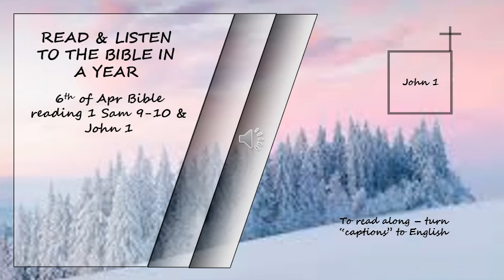OT, NT Listen to the Bible in a year 6th of April Bible Reading